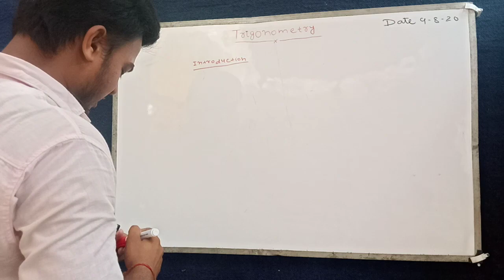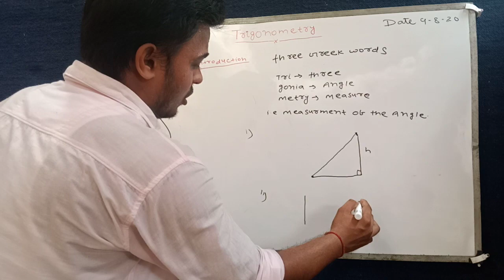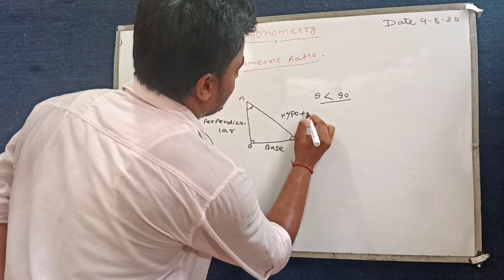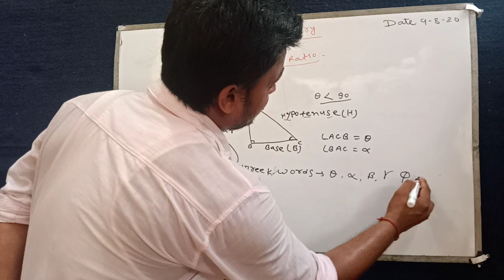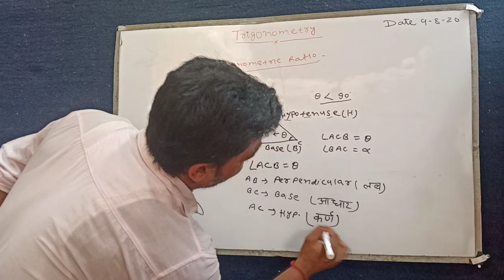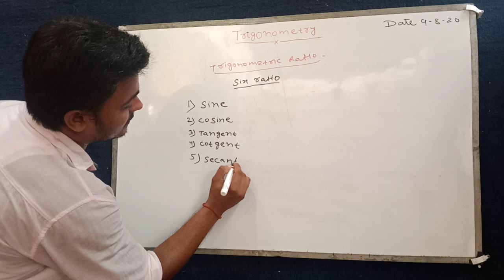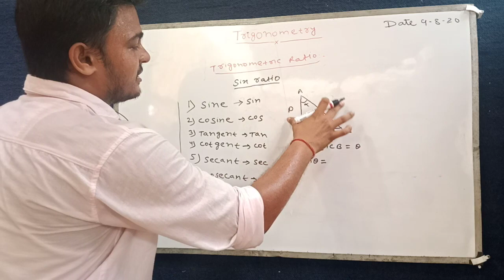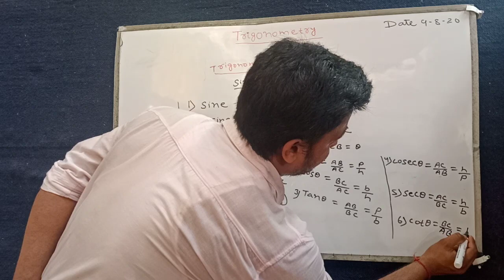NEWSYLLABUS_OF_MATHEMATICS_2020-21 Trigonometry-Basics, Lecture-1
In this video, I'mgoing to discuss with you trigonometry basics, It's formulas,.
We have study all parts and all contents of new syllabus of maths, we also solve numerous variety questions of NCERT and I hope you'll Get better knowledge about Trigonetry.